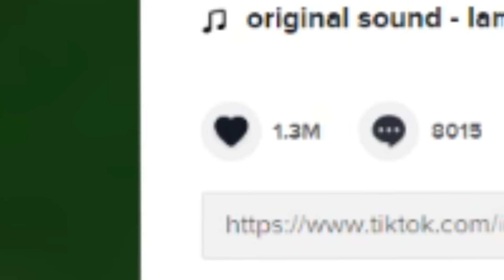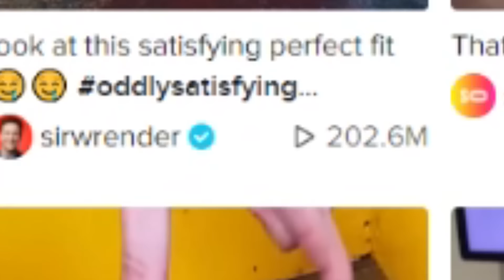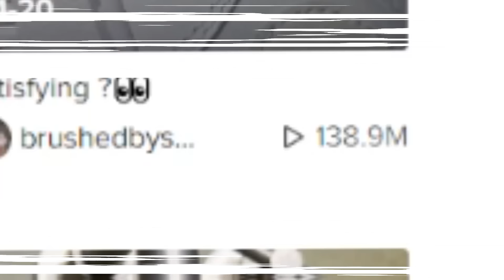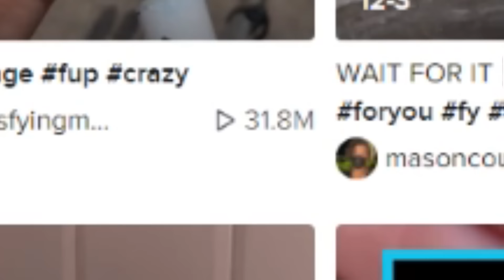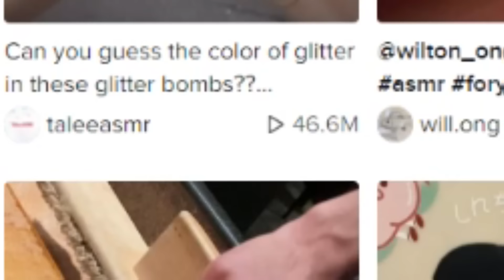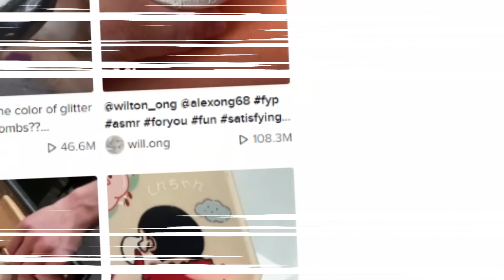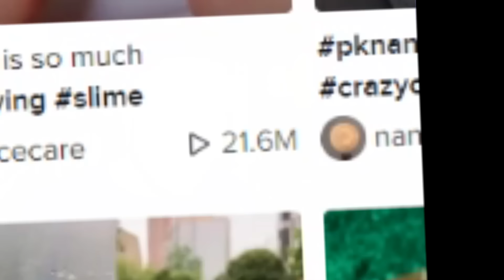САМЫЕ ЗАЛИПАТЕЛЬНЫЕ ВИДЕО В МИРЕ из ТИК-ТОКА